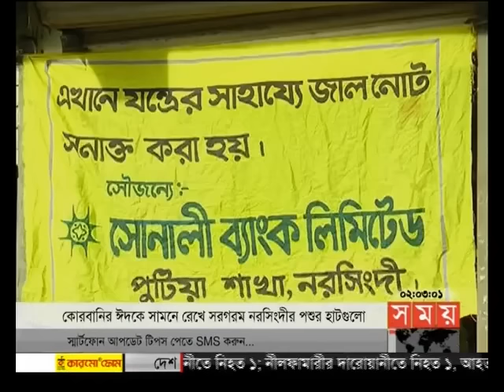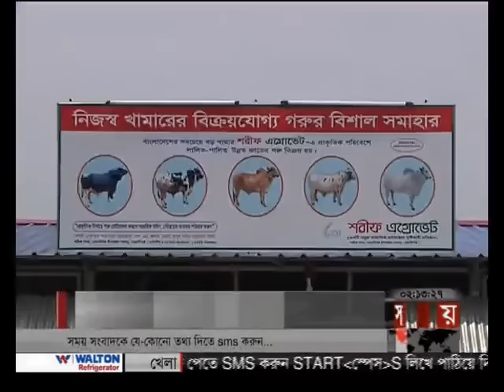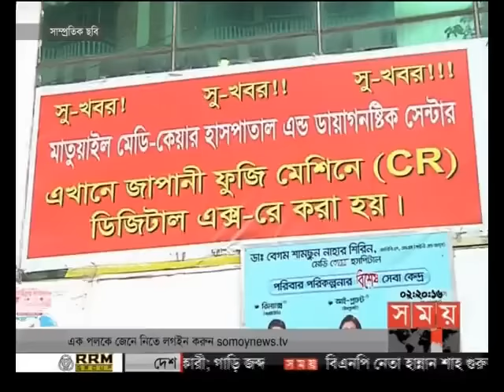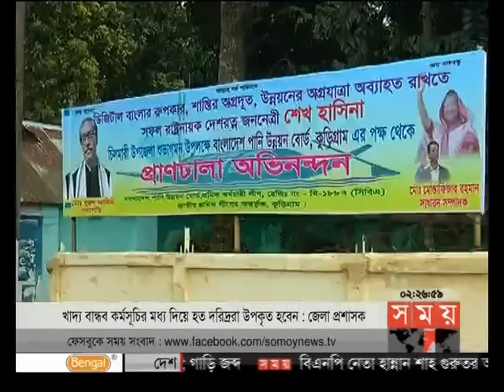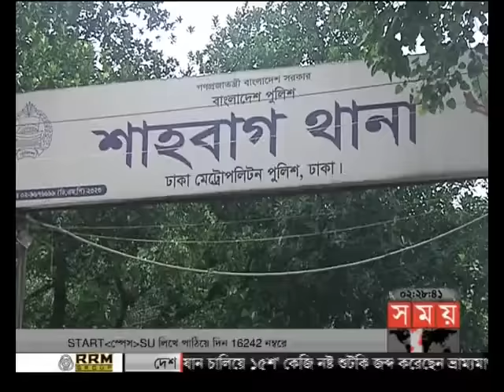দুপুরের সময় (দুপুর ২টা)